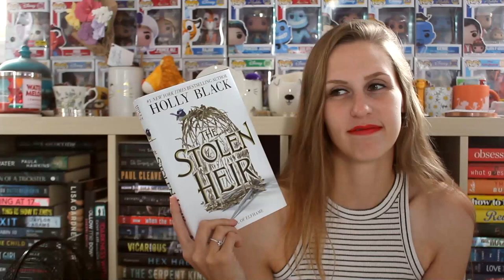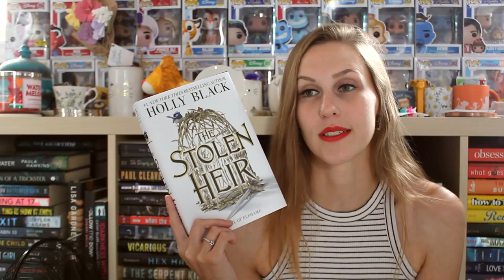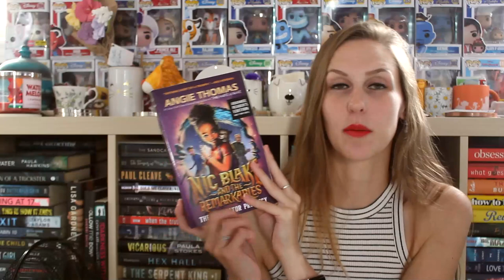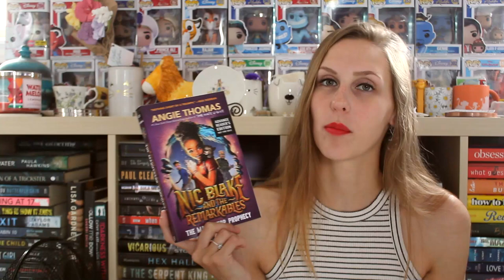JUNE WRAP-UP 2023 | PART 1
I read 12 books in the month of June, here are the first 6!